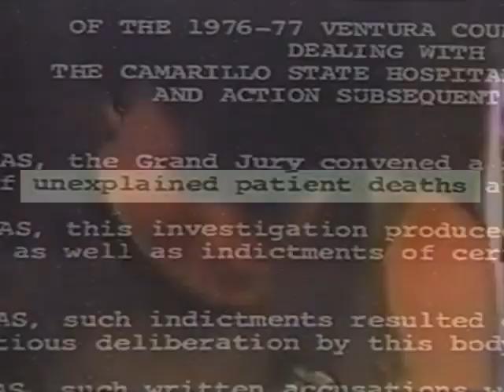FEAR - Camarillo (Music Video)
I put this video together using live footage of FEAR performing live on New Wave Theater hosted by Peter Ivers in the early 1980s. I combined that footage with archive footage of the Camarillo State Hospital and other early mental hospital clips. I set everything to a digital track of the song "Camarillo" from FEAR's album "The Record" released in 1982.

Oh yeah, fun fact... The Camarillo mental hospital that FEAR is singing about was also known as "The Hotel California" previously lyricized and immortalized by the Eagles.

I am here to promote content creators, artists and musicians and hold all in the highest regard. If you are a copyright holder and you have not been given proper credit for any of your material that appears in this video, or if you wish your content NOT be used in this video, PLEASE contact me so that I may do so by crediting your work and providing appropriate links to you and/or your website or removing your content.

FEAR   Camarillo 1982 Video By ATOMIC